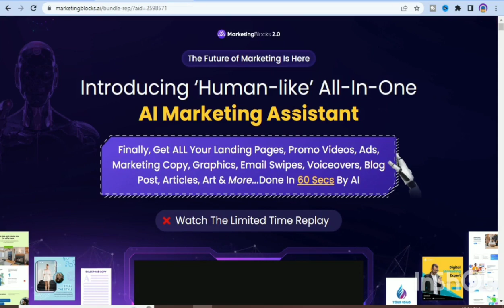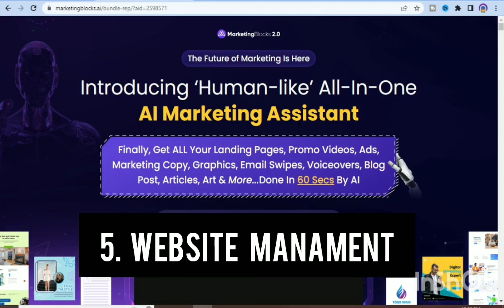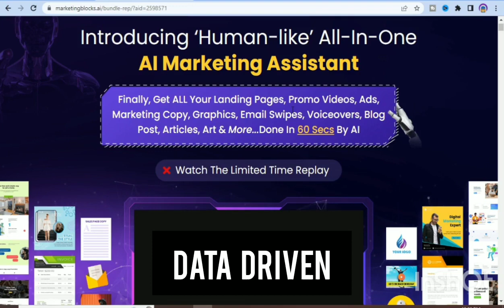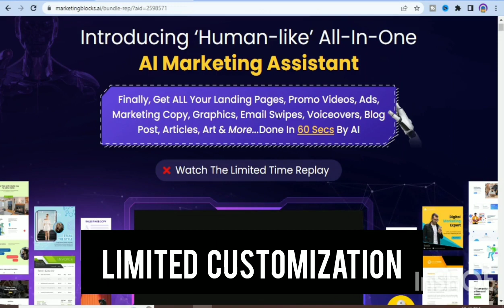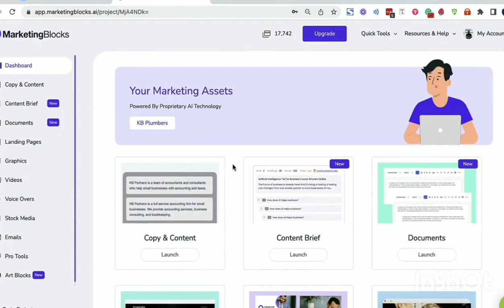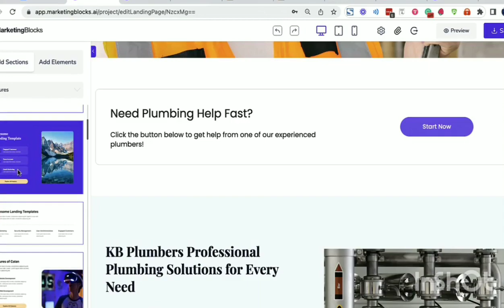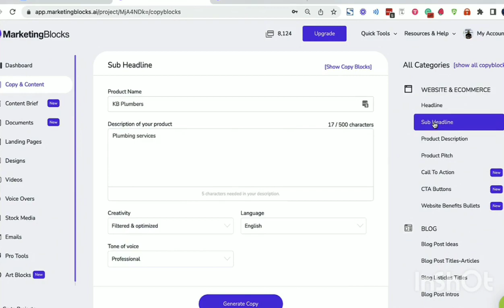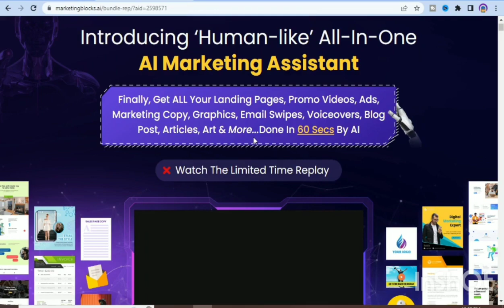MarketingBlocks review - scam software? preview & bonus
This is a honest and deatail Marketingblocks review because i have brought the tool and i decide to give you a well instructive video for Marketingblocks review and I am sure if you watch the video fully you will not need to look for Marketingblocks review anymore and even this video as well contained Marketingblocks bonus and Marketingblocks review u0026 bonus so if you are someone who is trying to look for arketingblocks bonuses you have probaby meet the right video so if you are someone that want to know is Marketingblocks scam or not, i heard a lot of people outhere saying Marketingblocks software scam but the truth is that i will show you Marketingblocks software preview the you as well can know it Marketingblocks is what you should go for or not after if you decide to buy Marketingblocks or if you decide to get Marketingblocks for your self make sure to use the link in the description below to get bonuses, because this is a Marketingblocks walkthrough and Marketingblocks software review you will as well watch the full Marketingblocks demo so let get started.

One of the best things about MarketingBlocks is that it's incredibly user-friendly and easy to use. Whether you're a complete beginner or a seasoned marketer, you'll be able to quickly get up and running with the platform. In this MarketingBlocks review, we'll be taking a closer look at the platform and discussing the key features of MarketingBlocks, as well as the pros and cons of using it.

One of the biggest pros of MarketingBlocks is that it offers a wide variety of features and tools that are designed to help you maximize your marketing efforts. Some of these features include:

A drag-and-drop landing page builder that makes it easy to create and design beautiful landing pages
A powerful email marketing tool that allows you to easily create, send, and track email campaigns
A social media scheduler that makes it easy to schedule and publish posts on multiple social media platforms
A built-in analytics and reporting tool that helps you track and measure your marketing results
MarketingBlocks 2.0 has even more features and tools to help you maximize your marketing efforts.

Another great thing about MarketingBlocks is that it's very affordable, especially when you consider all of the features and tools that it offers.

Before you buy MarketingBlocks, it's important to know about its pros and cons, and consider if it's the right fit for your business. But if you're looking for a powerful and user-friendly marketing platform, MarketingBlocks software is definitely worth considering. With its wide variety of features and tools, as well as its affordable pricing, MarketingBlocks is a great option for those looking to take their marketing efforts to the next level.

Overall, our MarketingBlocks review concludes that this is a great marketing tool with a lot of potentials. With the right approach and a bit of time, it can help you take your business to the next level.👔

you might have watched different marketing blocks reviews or you might just be looking for Marketingblocks reviews just in other to get a Marketingblocks preview and know how it works particularly because I hear have been hearing a lot of people asking if is Marketingblocks good or asking for Marketingblocks pros so if you are one of this people be sure and confident that you have probably met the right video that you ever need so but only if you ask for what to know about Marketingblocks so let get started.

Timestamps
0:00 welcome
1:17 what is Marketingblocks
1:30 features of Marketingblocks
4:50 Marketingblocks advantages
8:00 Marketingblocks disadvantages
9:00 my recommendation for Marketingblocks
9:32 what I love most about Marketingblock
10:10 Marketingblocks Demo
19:15 Conclusion of Marketingblock

I am doing this to make sure you are on the safe side and you have the boldness to get the right tools for your business and then go on to use them perfectly, so I will as well write down the features, advantages, and disadvantages that I mentioned in the video so that if you did not hear what I said, you can then easily check here in and understand what I mean, so please, if you then see that I gave you a value in the video, please comment "thank you for the review"; it really helps me, and don't forget to subscribe for the update of my next video with marketingblock.